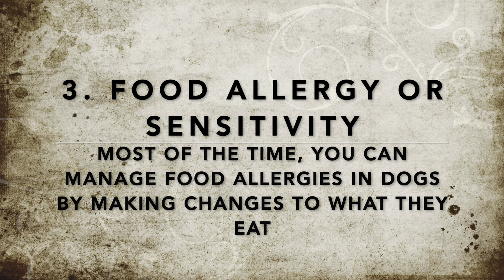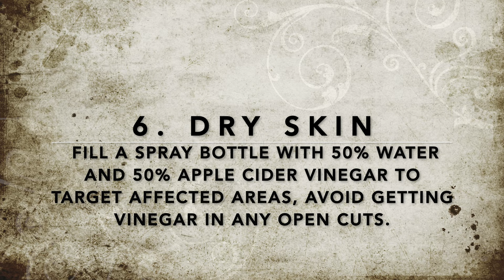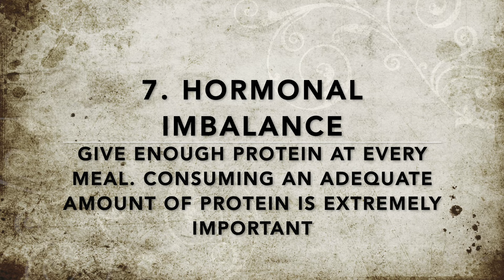Why my dog is itching and how to stop my dog from itching, what helps a shih tzu stop itching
why my shih tzu is itching,
what causes shih tzu to itch,
what helps a shih tzu stop itching,
how to stop my shih tzu from itching,